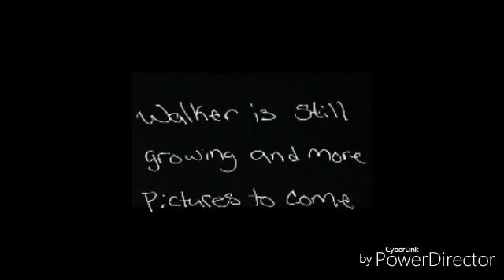Walker the brittany growing up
Walker growing up to fast